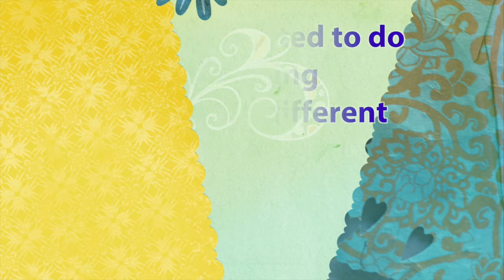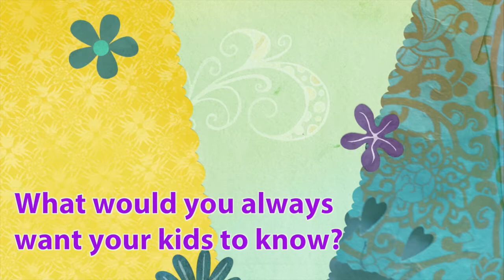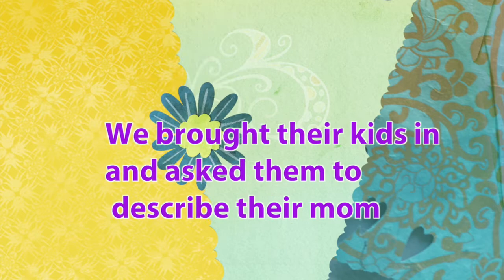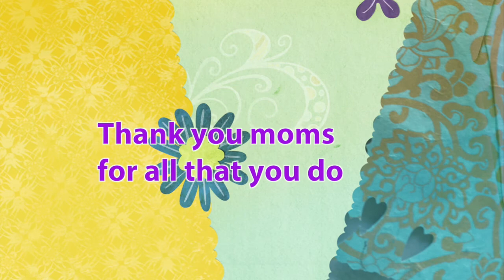Mother's Day 2016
This Mother's Day, we made a special video honoring mothers and all that they do.